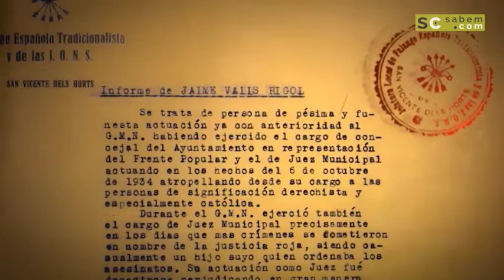Demo MO 2018